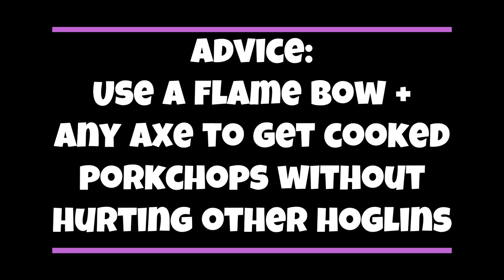Efficient Hoglin Breeder Tutorial: Simple & Manual Design | Minecraft 1.20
This video will teach you how to make a simple, Manual hoglin farm! No Nether roof required! This tutorial works on both Java Edition and Bedrock Edition, 1.16 and newer.

Items required:
12x Wood trapdoor
9x Any slab
6x Hopper
4x Chest
1x Warped fungus
1x Pickaxe
1x axe (if you use wood materials)
A large supply of Crimson Fungus